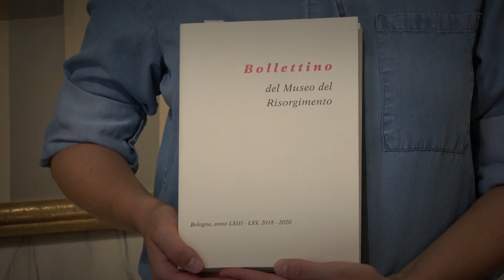la pittura a Bologna nel lungo Ottocento 1796-1915 dal 21 marzo al 30 giugno 2024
la pittura a Bologna nel lungo Ottocento 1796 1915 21 marzo 30 giugno 2024